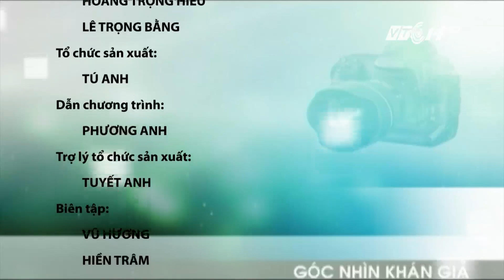(VTC14)_Góc nhìn khán giả ngày 29.07.2016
Nội dung chính trong chương trình:
- Nam Định: Nhiều hộ gia đình “bị nhốt” vì mất điện
- Đắk Lắk: Xét xử lưu động tài xế xe tải đâm chết 2 mẹ con
- Quảng Ninh: Di dời dân khỏi chung cư sắp sập
- Nghệ An: Lò đốt rác thải của bệnh viện gây khói bụi cho dân
- Hòa Bình: Bờ sông Đà nhộn nhịp mỗi khi chiều về
- Trồng chè theo tiêu chuẩn VietGap - Hướng đi bền vững của nông dân Hà Tĩnh.